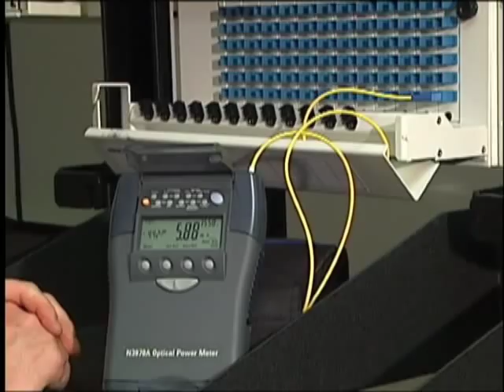Troubleshooting a Fiber Optic Link: W-6D-141 Chapter 1 of 11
This chapter introduces typical singlemode and multimode testing issues along with the roles of installation and maintenance technicians.